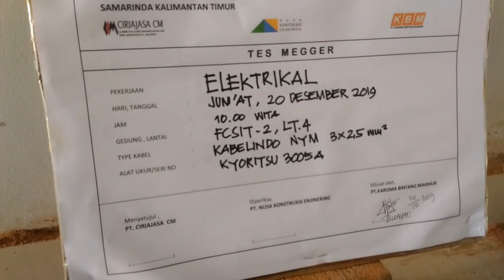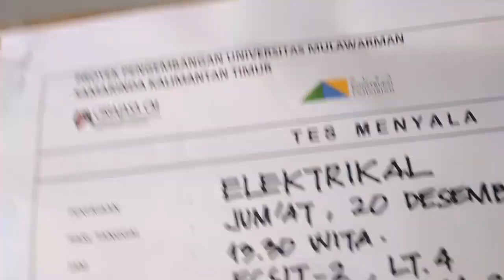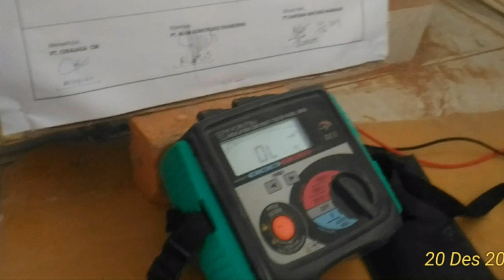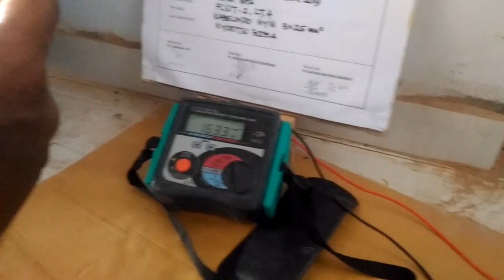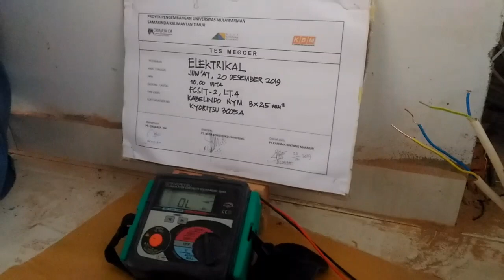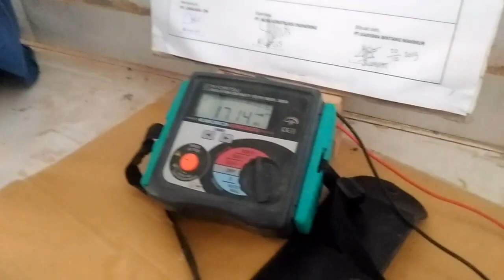Test megger instalasi elektrikal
Bersama team work : PSC,NKE DAN KBM